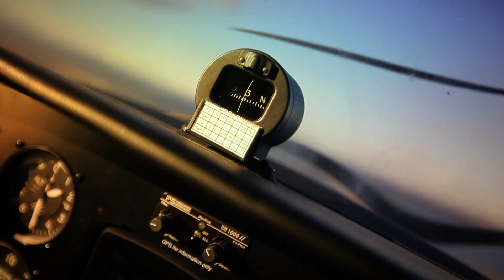Cliche Skateboards- Bon Voyage iTunes Trailer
Cliche Skateboards Bon Voyage is now on iTunes!

Cliché skateboards presents their latest full length video, Bon Voyage, filmed and edited by Boris Proust. Take a ride with the Cliché team across Europe, Australia, the USA, China & Japan and experience some of the best spots ever skated. Travel is the essence of skateboarding so get in the car, train, boat or plane and hit the road...Bon Voyage!

Credits
Actors

Daniel Espinoza
JB Gillet
Pete Eldridge
Max Geronzi
Paul Hart
Adrien Coillard
Joey Brezinski
Andrew Brophy
Charles Collet
Javier Mendizabal
Lem Villemin
Lucas Puig
Jeremie Daclin
Sammy Winter
Kevin Bradley
Flo Mirtain